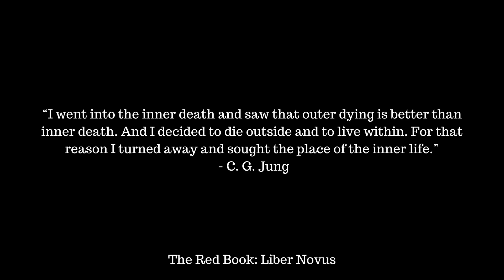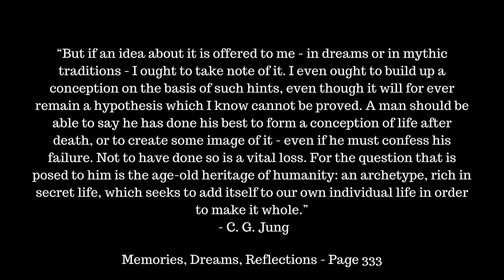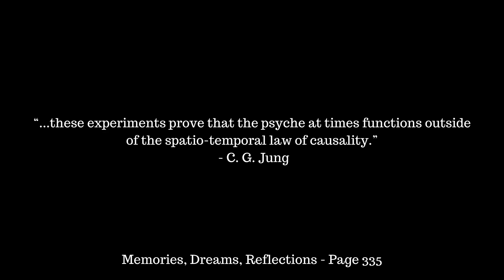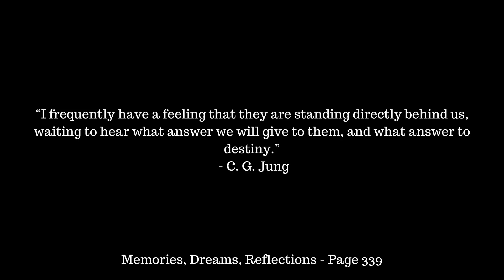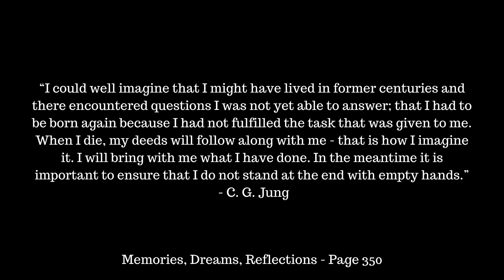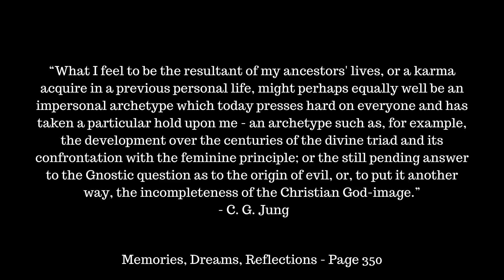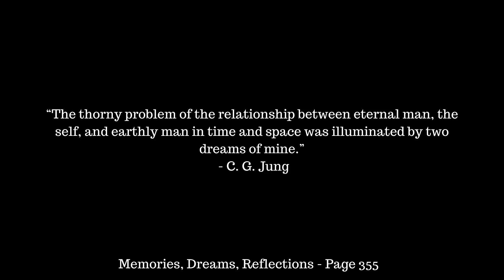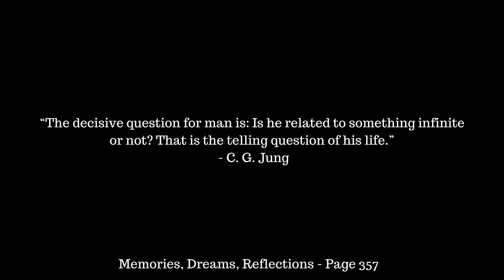Carl Jung's views on the Afterlife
This video is about Carl Jung's views on the Afterlife. We explore Jung's ideas on the possibility of life after death and what dreams and myths can tell us about the psyche.

Carl Jung developed his ideas on the afterlife through observing his own dreams as well as the dreams of other people. He stated that there was no way to claim we could have absolute certainty on this topic and that it was not a scientific or rational subject matter. Nonetheless, he thought it was important to have an understanding of the mythology of the afterlife or to try to have some idea of the possibilities of life after death as this is said to be something of a psychological benefit. Jung outlines his mythology of life after death that results in an understanding or sense of significance for our lives as having a purpose for our consciousness and a relationship with the unconscious. Jung observes that through para-psychology that there are indications that the Psyche has some aspect where it operates outside of the bounds of space and time. This leads Jung to speculate that the 'land of the dead' are 'located' in this spaceless and timeless dimension of the Psyche. Of course, Jung admits that there is no evidence that any part of us lives on for eternity but that it could be possible that some aspect of us could exist after our death but that we would not know if we would be conscious of this or not. Jung also shares some of his dreams that are interesting mind-benders for us to consider.

For YouTube:
I have the right to use all the music, images, and video footage in this upload as I have a Royalty-Free Individual License Agreement that allows me to use this content that was downloaded from Storyblocks.